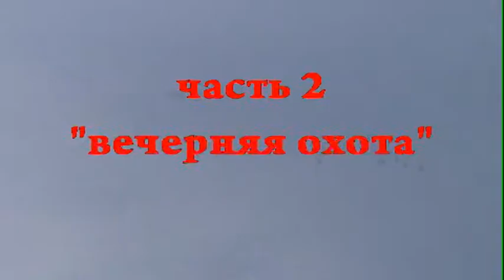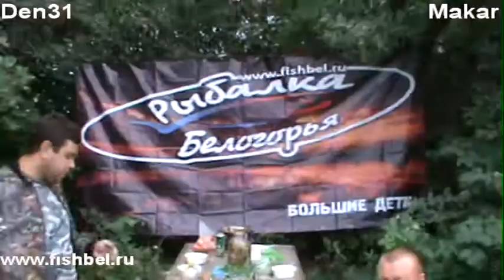открытие 2011 часть 2